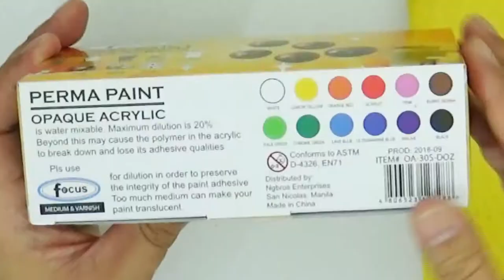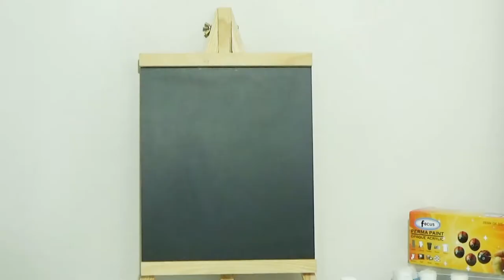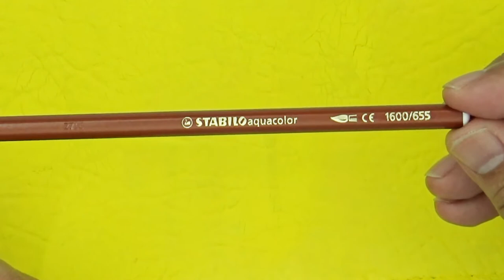Destroyed and Splattered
Customizing / Repairing an old Bag Featuring Focus Permapaque Acrylics

Thanks!